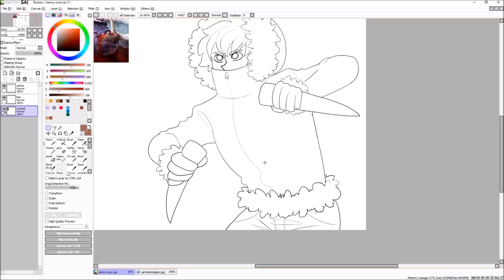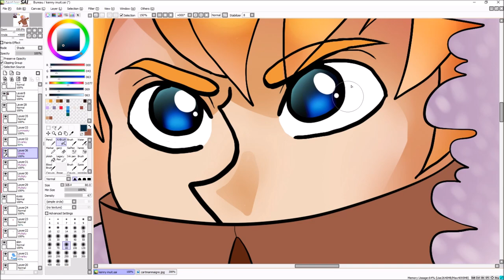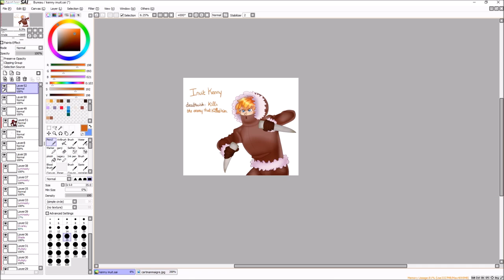Inuit Kenny (Phone Destroyer) speedpaint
I might have started playing phone destroyer again